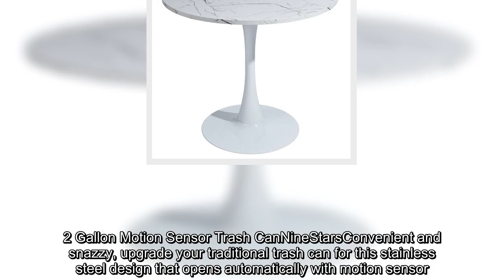Shop up to 80% off furniture, outdoor, kitchen and more for two days only.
Wayfair is having its biggest sale of the year! The online home goods retailer has kicked off the Way Day Sale -- offering up to 80% off across categories for two days only through Sept. 24. Shop Wayfair's lowest prices of the year on indoor and outdoor furniture, appliances, lighting, kitchen items, bath products, organization essentials and so many more. Score bedroom furniture from $90, living room seating up to 70% off, area rugs up to 80% off and up to a $200 Wayfair gift card with select Samsung appliance purchases. Plus, don't miss out on amazing flash deals on bestsellers up to 80% off.  If you're still looking for more deals, Wayfair also has a section for closeout deals, filled with deep discounts on thousands of overstock and discontinued products. Receive free shipping on everything (some exclusions apply), enjoy 2-day delivery and returns are easy.  Spruce up your home by shopping the Way Day Sale and browse through ET Style's top picks.Nolin Club ChairEbern DesignsWayfai ...